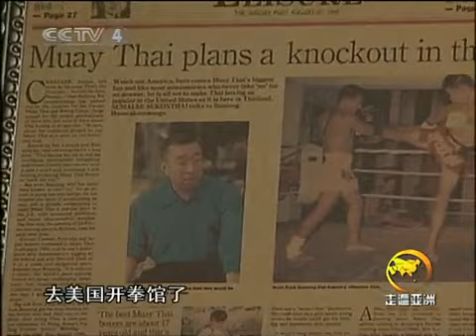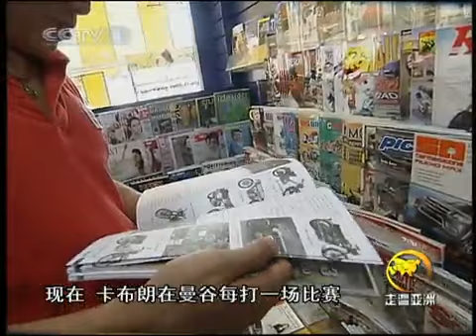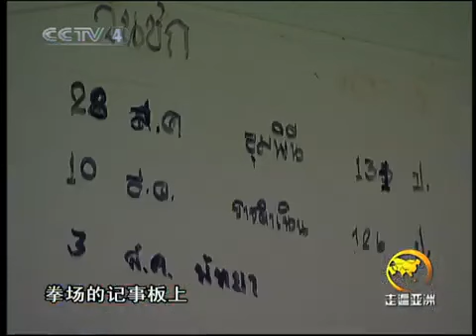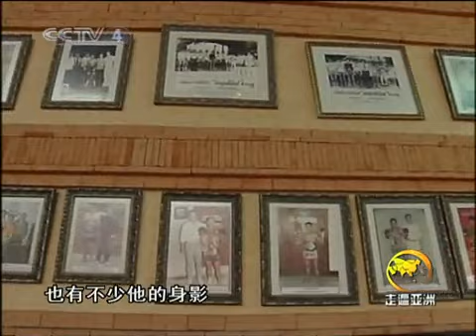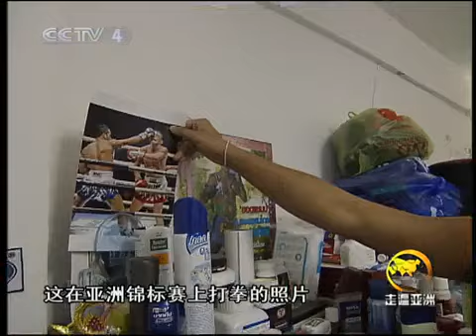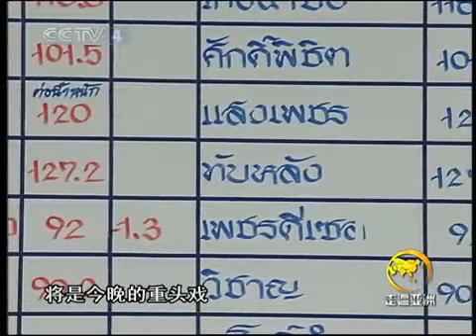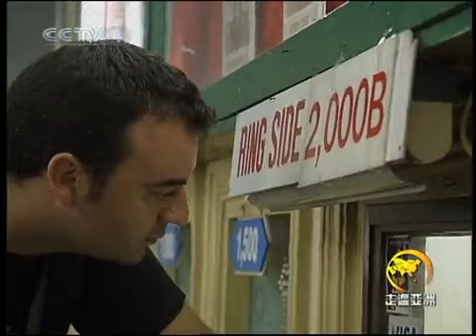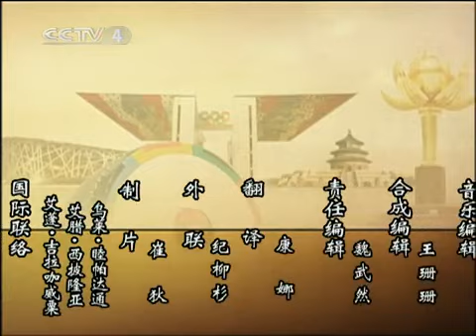走遍中国 走遍亚洲——走进泰国系列 泰拳